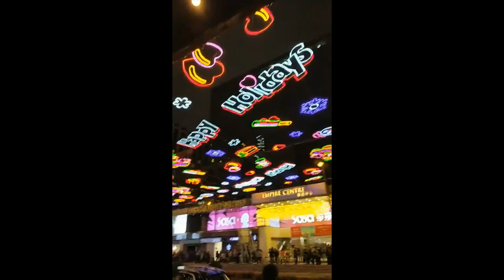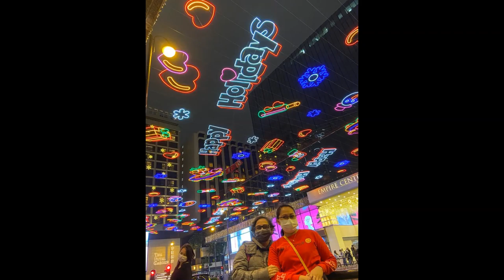One of the best Christmas decorations in Hong Kong (Mody Road) - Christmas decoration - Picture spot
One of the best Christmas decorations in Hong Kong (Mody Road, TST) - Christmas decoration - Picture spot

Address -
Mody Road, Tsim Sha Tsui East